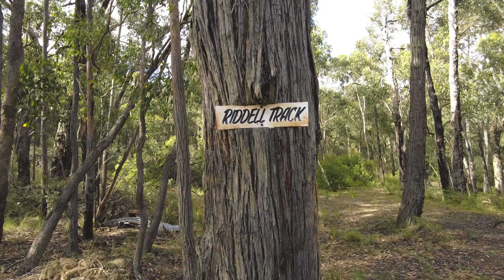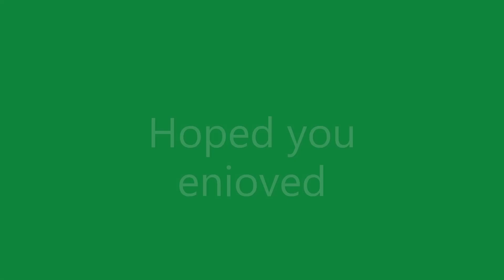Highlights of the Yarra Valley - Victoria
A few highlights from my recent trip to the Yarra Valley taking in Mt Riddell Track - Healesville, Lake Eildon, RJ Hamer Arboretum - Olinda, Blue Lotus Watergardens - Yarra Junction, and the Redwood Forest - Warburton.